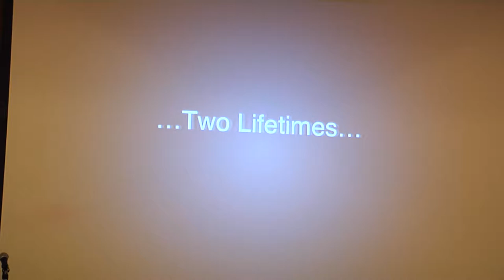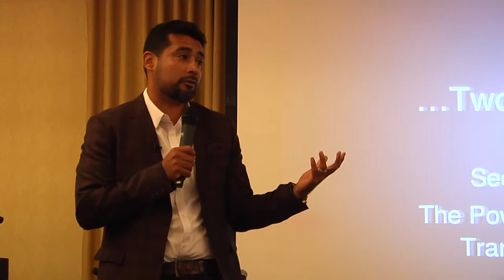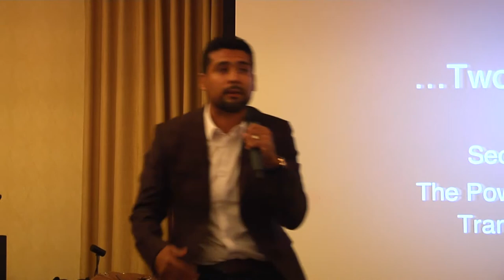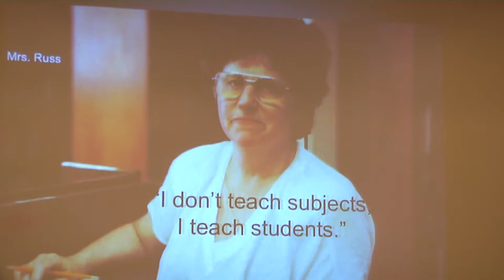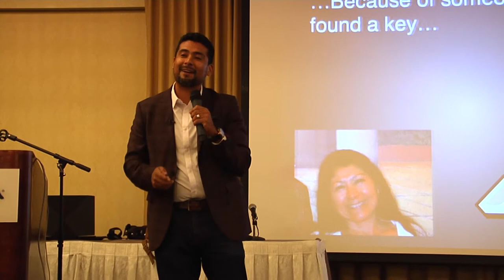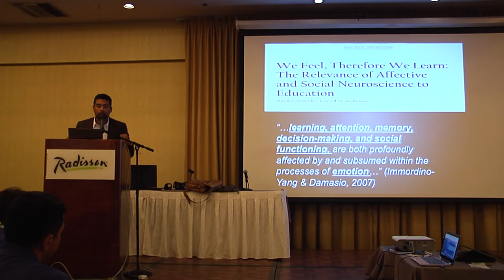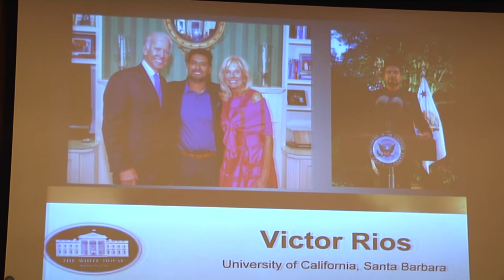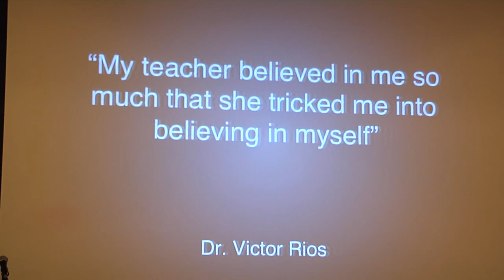Dr. Victor Rios "The Power of Education and Civic Engagement in the Lives of Men of Color"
Dr. Victor"The Power of Education and Civic Engagement in the Lives of Men of Color"

Allan Hancock College - Equity Summit Intersection 110/27/2017